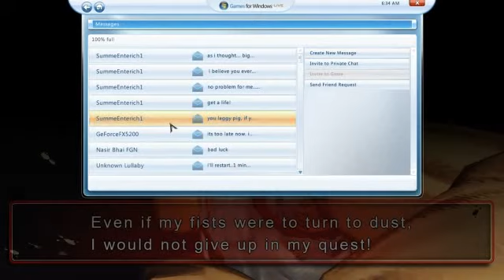Tutorial : How to be a Pro Blanka online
I am thankful to my friend SummeEnterich1 for teaching us the high Level techniques needed to become a pro scrub.
All the minds games aside, you won't need mind , no need to think for a sec , Just follow the steps and soon you too are gonna cross the B+ mark with absolutely no effort.

Really great , Isn't it ?

oh and After you've mastered the these techniques , also make sure to send these links to people you encounter
[ http : / / p i v . p i v p i v . d k ]